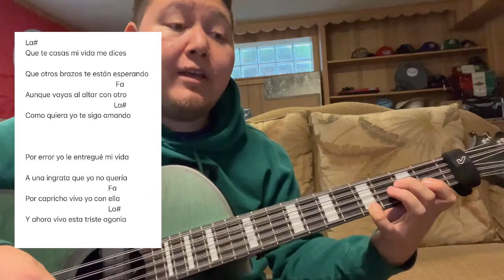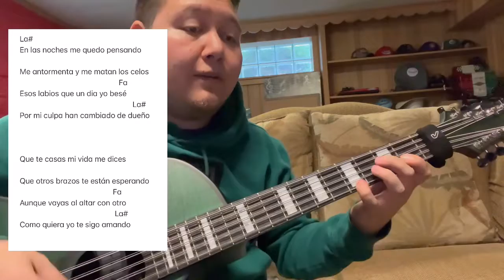Que Te Casas - Conjunto Rio Grande (TABS Bajo Quinto Tutorial)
Aqui les dejo esta cancion en el bajo sexto...

Segundo Canal:
MrSotoMusica